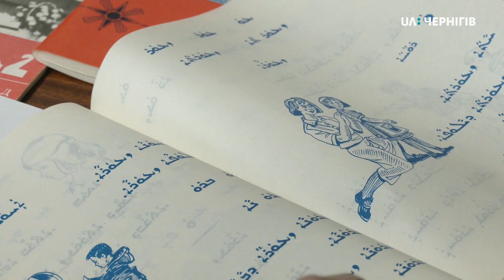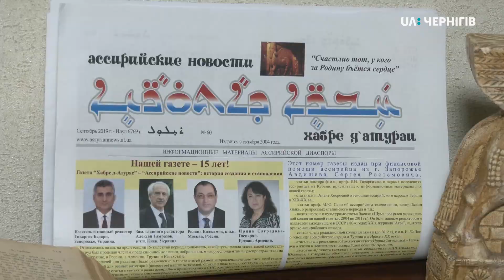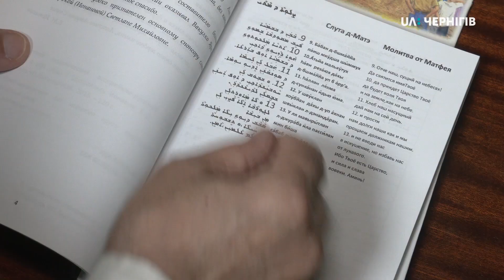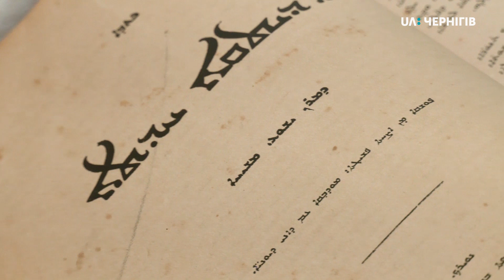Ассирійська мова в Ніжині! Борис Іоанов. Ранок (25.02.20)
Борис Іоанов – ассирієць за походженням, але народився в Ніжині. Він самотужки вивчив мову свого народу, уклав два словники та видав книжку народних ассирійських казок. Ассирійську називає «рідною іноземною» мовою, а себе – «ніжинським ассирійцем». Про це детальніше – в нашому сюжеті.